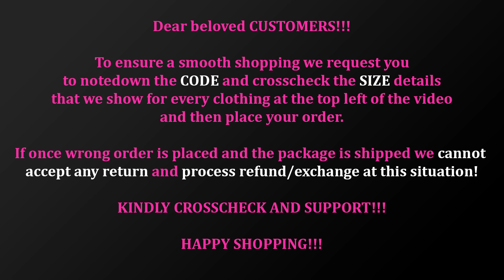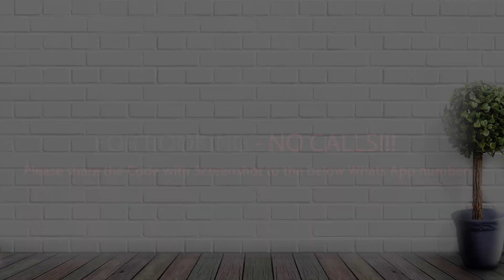112 Harleen Branded Partywear Anarkalis - FREE Shipping within TN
FREE Shipping within TamilNadu. Shipping extra Rs.40 for other states.

To get our updates on latest collections, follow the link given below🥳.

Bgm.         : Mixkit-life - is-a- dream -837.